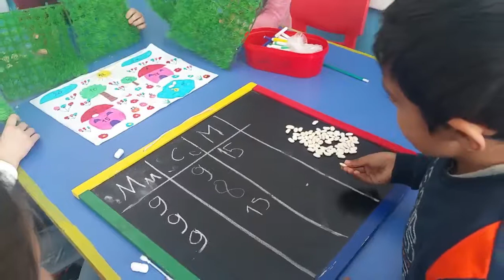Собираме повеќе броеви (Збир до 100)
1. Цртаме слика и низ неа запишуваме броеви.
2. Играме фрлање во цел и погодување на броеви запишани низ предметите на цртежот.
3. Тековно ги запишуваме погодените броеви ( секој добива своја низа од повеќе собироци)
4. Визуелно ловиме броеви кои прават десетки  и ги додаваме останатите броеви за да пресметаме најголем збир за победа.

Kids ART for fun Math